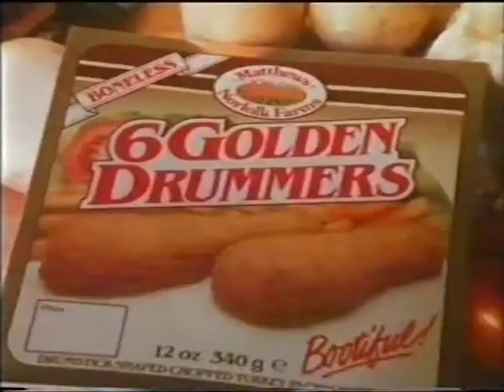Full of tender turkey: ITV Granada adverts, 14th February 1989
The run of five videos in the James Smith collection from the same four days in February 1989 comes to a close with this, also from Valentine's Day, and that documentary about Mrs Gaskell. At this point  it's getting quite late, and there aren't terribly many adverts to be seen. Just three, in fact, one of which is only a shade above a blipvert.

First there's a nonchalantly sexist advert for a car in which a hot lady puts herself through hell to stay hot while a masculine voiceover chuckles to himself about how silly she's being. Eventually she eats a Walnut Whip, which she's bloody well earned. In fact this would make a better advert for Walnut Whips than it does for the Volkswagen Polo.

Next, we take a look through the Albertini window with Solaris blinds to find another pink-bathroomed sod and the shocking revelation that your accountant actually doesn't know dick, he just cribs it all off the FT and hopes you haven't read it. Which you haven't.

Finally, dib dib dib to the dob dob dob - it's some Scouts. I was never a Scout. I couldn't give a shit about knots (and don't have the spatial awareness to tell the difference) and just fuck camping in the kidneys. I was a Badger, the youth club of St. John's Ambulance, so I learned about CPR and bandages and the Queen instead. Much more useful and interesting. Even the Queen. Anyway, these Scouts are having Bernard Matthews' Turkey Drummers for their tea, as they are only too happy to tell you in song whether you like it or not. I have to say, Akela's done a damn good job cooking those things - and chips and peas - on what seems to be some sort of paraffin stove. The man himself materialises out of nowhere at the end, apparently having been summoned from the ether by people lighting fires and praising turkey in song. His main message is that they're cheap (because he's a tight-arsed farmer) and that they taste just as good as they sound. I actually believe that. Bootiful.

And that's it. Granada apparently didn't bother clearing very much advertising space for a post-10pm docudrama about 19th Century industrial Manchester. Probably sensible.